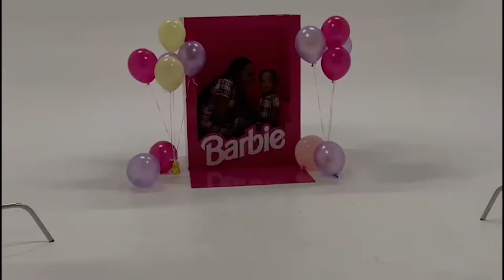Vlog #4- Behind the Scenes at an OMG Mothers Day Photoshoot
Special thank you to The Village Ja and OMG Moments by Audz for partnering on this Mother's Day collaboration contest. We gave away 3 makeovers for moms and a grand prize of a mommy and me photoshoot by OMG Moments by Audz. Check them out on Instagram and support!

I'm Charissa, a freelance makeup artist in Kingston, Jamaica who focuses on naturally beautiful makeup. Book me for any special occasion or a makeup class